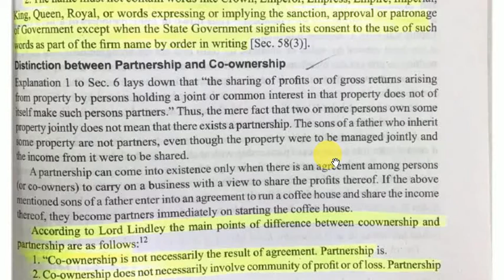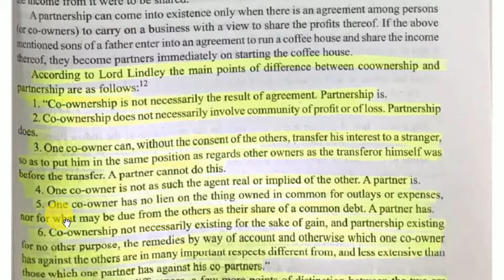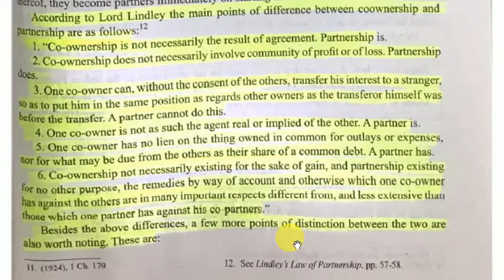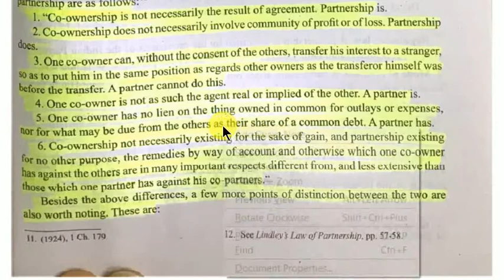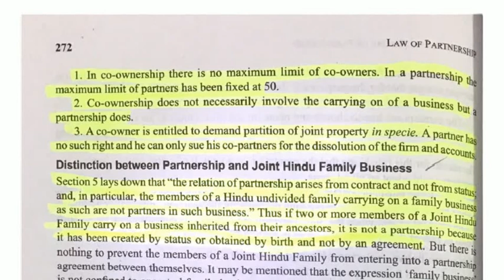difference between partnership and coownership II business law II partnership act 1932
FOR MORE DETAILS ON ONLINE CLASSES
PLEASE CONNECT ME ON WHATSAPP

CLASSES PROVIDED ON BUSINESS STUDIES/COMMERCE, ACCOUNTANCY AND ECONOMICS.